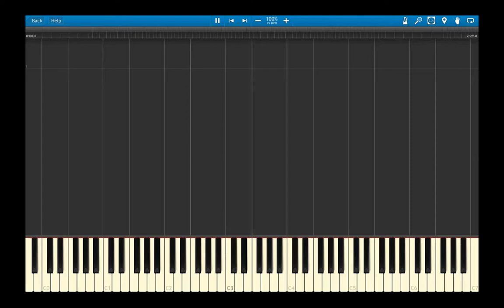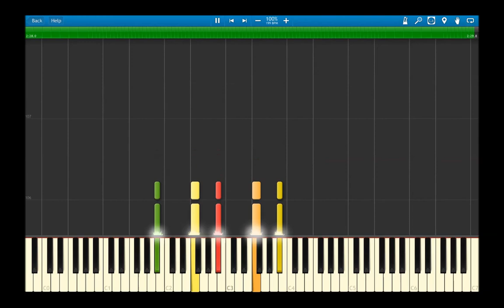Pokemon RSE Orchestra - Vs. Team Aqua Magma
5th video of the Pokemon RSE Orchestra" project!